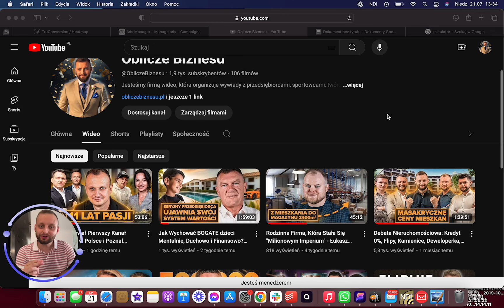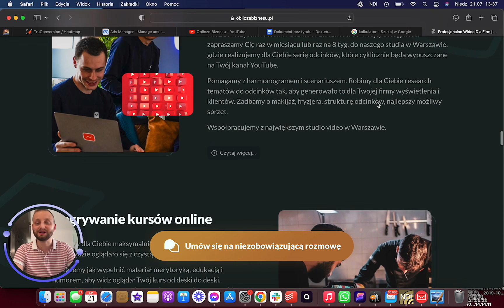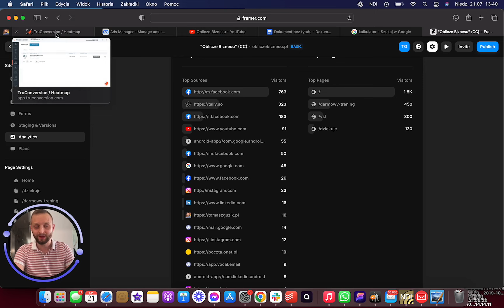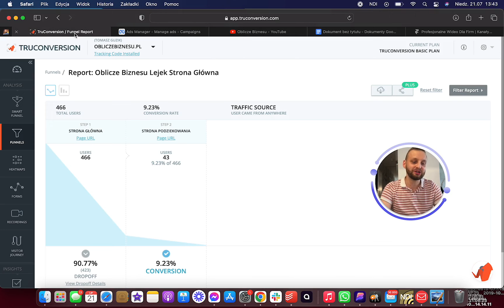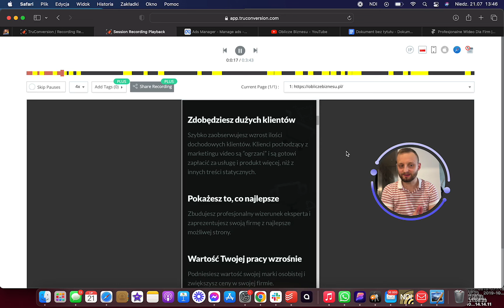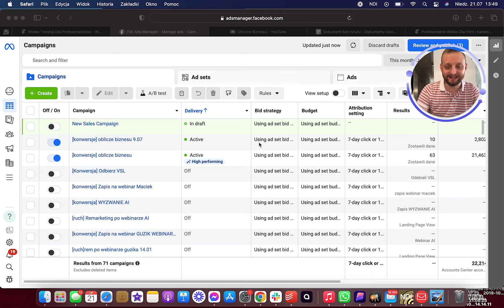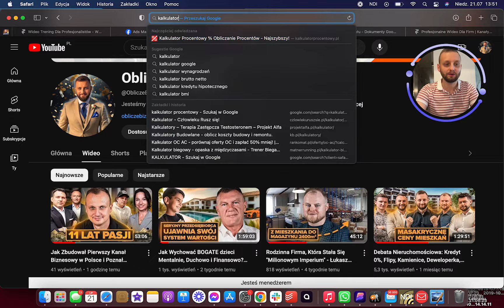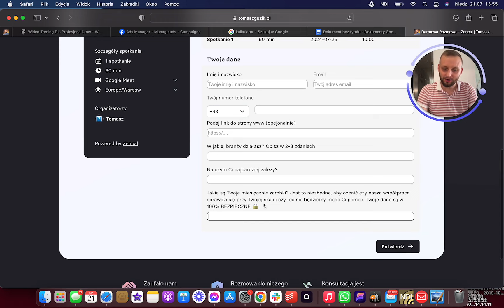Jak Zlecić Stworzenie Strony Internetowej Która Sprzedaje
👉 Zarezerwuj darmową konsultację lub zadzwoń 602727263
👉 Masz Duże Zasięgi? Zmonetyzuj Je z Nami

Jak Zlecić Stworzenie strony www, aby nie była tylko pustą wizytówką, ale generowała wartościowe zapytania o współpracę. Proces tworzenia strony internetowej jest niesamowicie istotny w kontekście późniejszych działań marketingowych. Firmy, które zainwestują w dobrą stronę www będą pozyskiwać dzięki niej wysoko płacących klientów latami. Uwaga! Proces tworzenia strony powinien być ciągły, czyli najpierw tworzymy pierwszą wersję witryny a potem napuszczamy na nią ruch i dokonujemy ciągłych optymalizacji i testów.